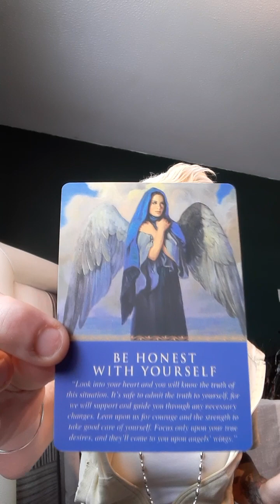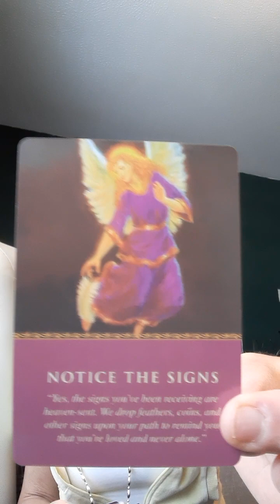BE HONEST WITH YOURSELF